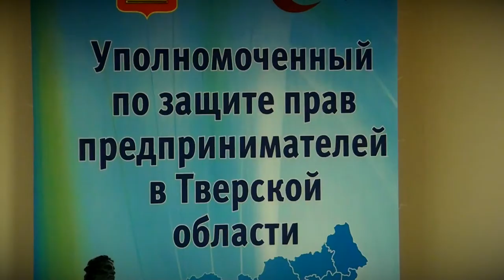Старый Новый год и знаменитые люди Верхневолжья